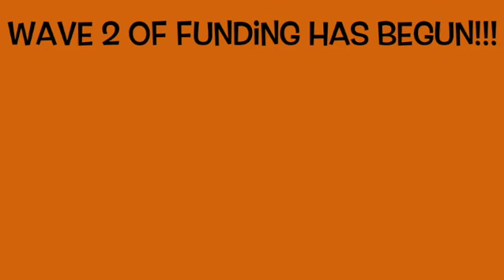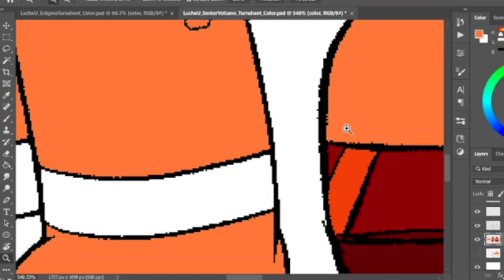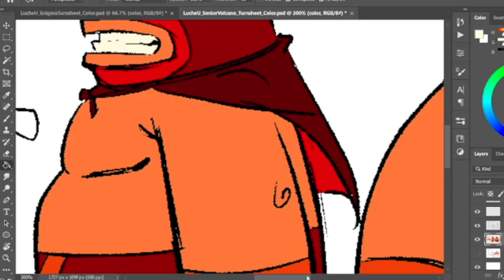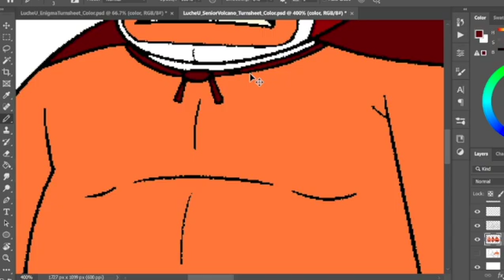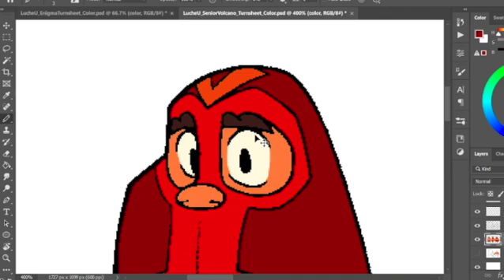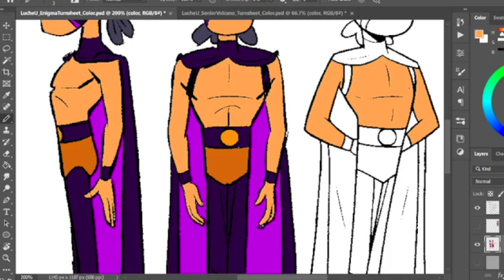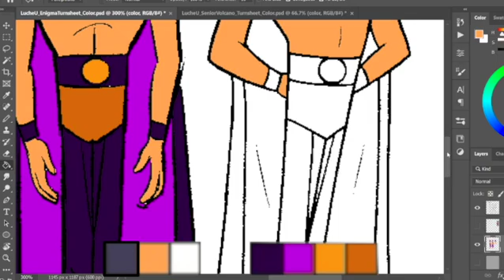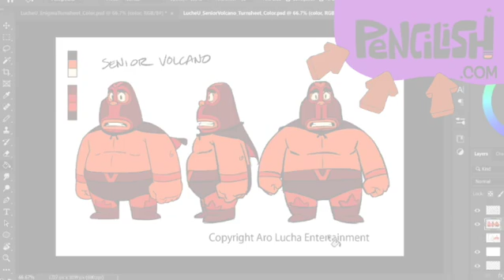BEHIND THE PENCIL: The making of a turn sheet for Aro Lucha w/ Pencilish Artist, Grace Kwock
Come behind the scenes in the making of Aro Lucha. Pencilish artist, Grace Kwock, shows us her process of creativity for creating a turn sheet for Aro Lucha.

2.2 MILLION DOLLARS IN INVESTMENT
4,589 INVESTORS